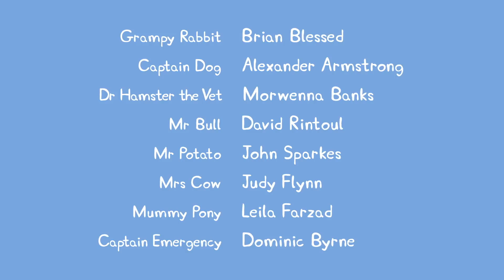Peppa Pig Full Episodes Shadows #105